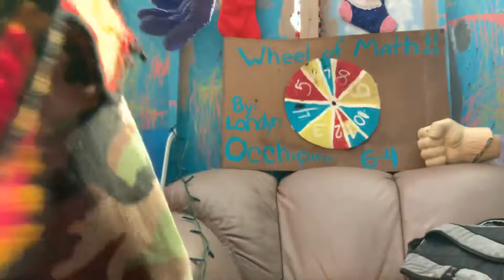Randall & Sandall Crandall Go At It